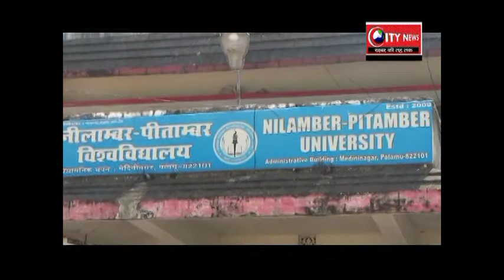छात्रवृति नहीं मिलने से परेशान रजवाडीह बीएड कॉलेज के छात्रों ने की कुलपति से मुलाकात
निपि विश्वविद्यालय के कुलपति ने छात्रों की समस्या को समाधान करने का दिया आश्वासन